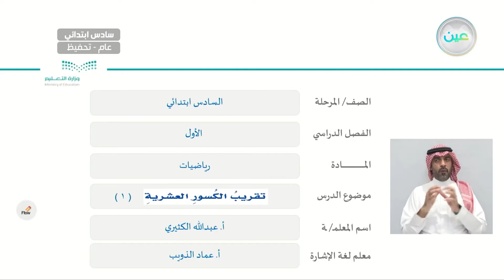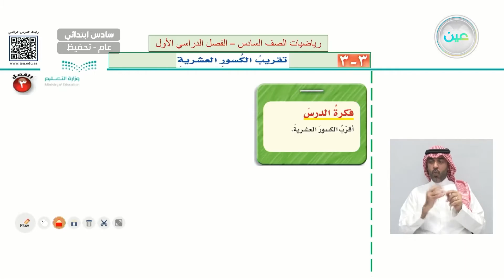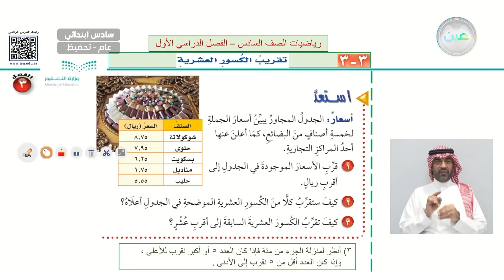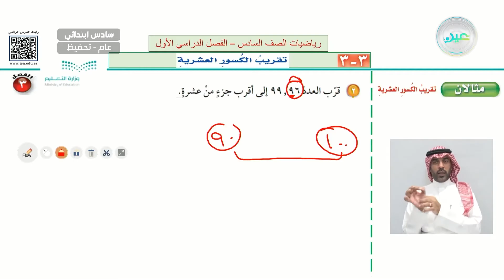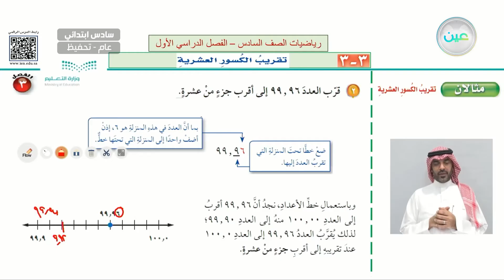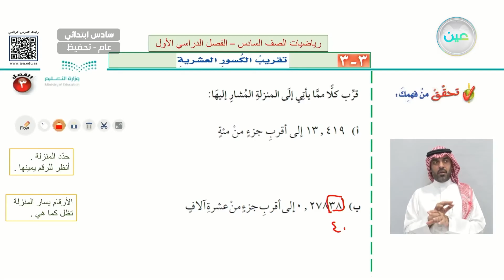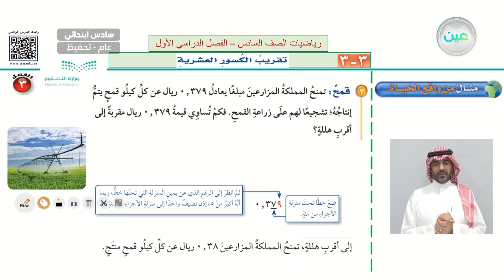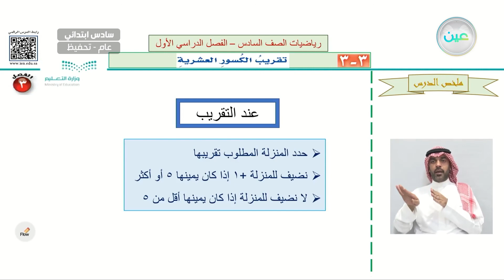تقريب الكسور العشرية (١) - الرياضيات - سادس ابتدائي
الحصة الرابعة -الأحد - الأسبوع الثامن - سادس ابتدائي06